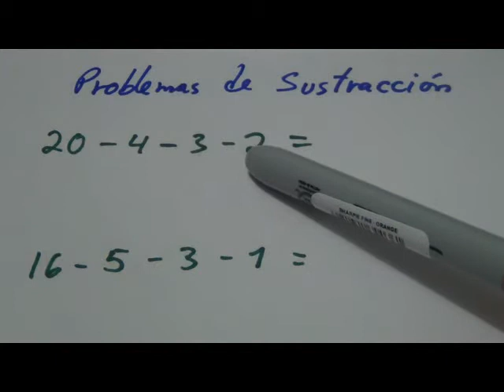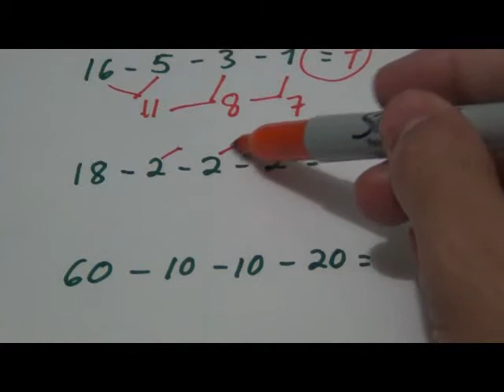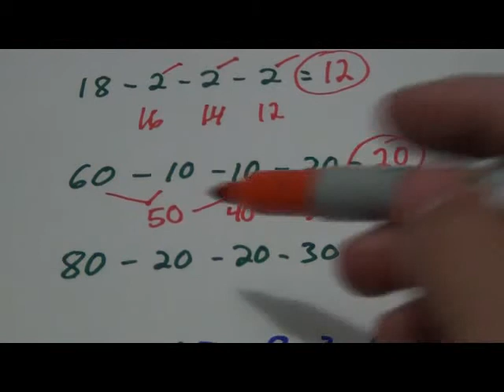Suma de varios Numero - Matematica Basica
Suma y resta de varios numeros recomendado para alumnos de segundo grado. Temas de matemática para niños de primaria.